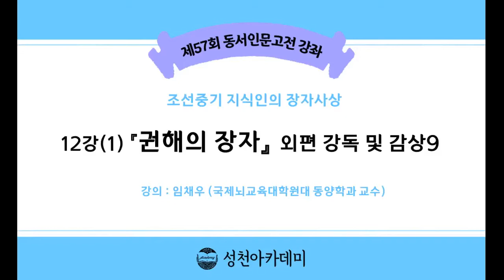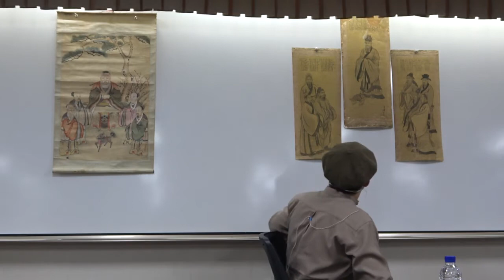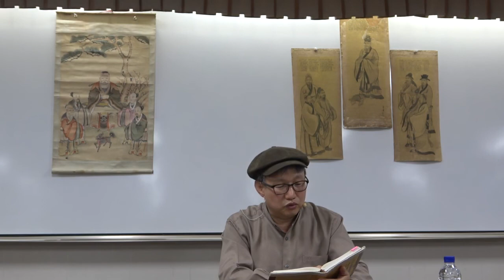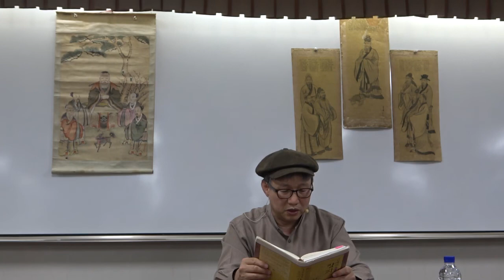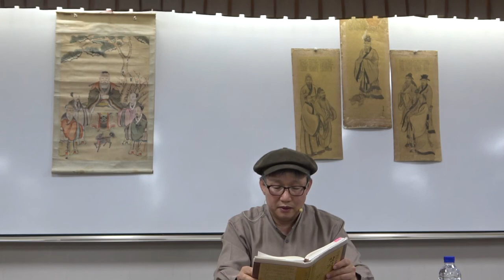21-1(57회)_장자_12강(1)_『권해의 장자』 외편 강독 및 감상 9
제12강 : 『권해의 장자』 외편 강독 및 감상 9

- 39.거북이는 죽어서 껍데기를 남기지만
- 40.올빼미가 봉황을 쫓아내니
- 41.유유히 헤엄치는 물고기는 즐거운가?
- 42.안연이 제나라도 가는데
- 43.꼽추의 매미 잡는 기술
- 44.제관이 돼지를 달래다
- 45.재주있음과 없음의 차이
- 46.빈 배처럼 자신을 비워야